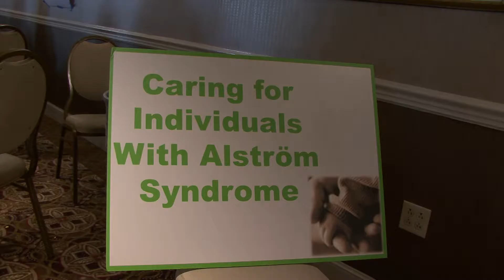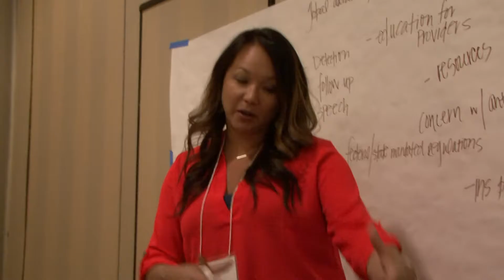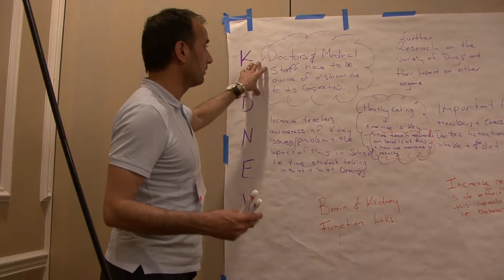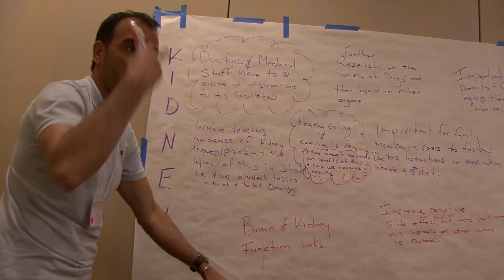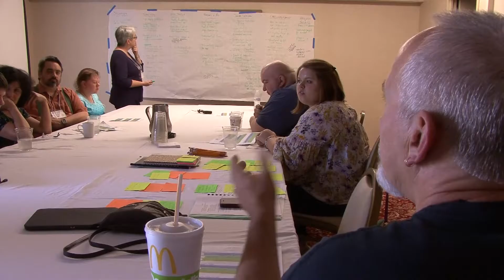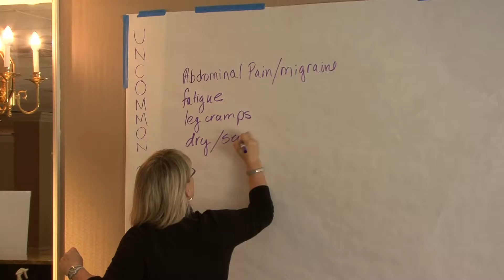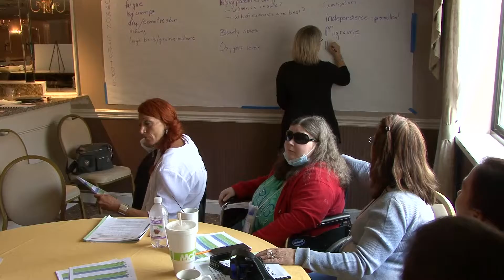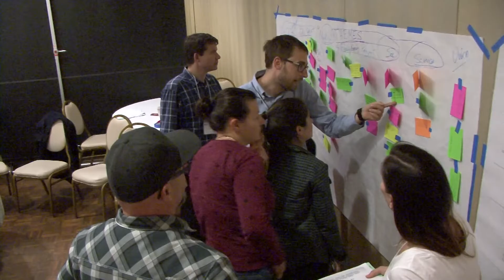Stakeholder Sessions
ROUND ONE: STAKEHOLDER ENGAGEMENT

Discuss and identify meaningful elements critical to effective research and progress (Topics Chosen by Stakeholder Steering Committee (SSC) December, 2015)

8th Alström Syndrome International Conference
May 12-16, 2016
Plymouth, Massachusetts, USA